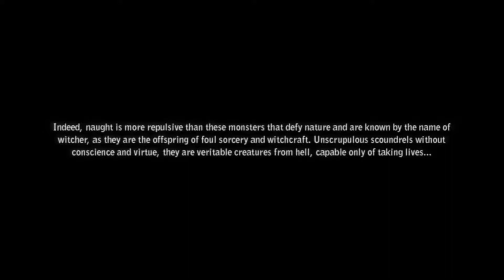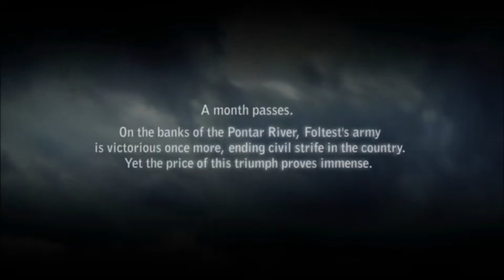Ep 147 - Video Game Intro - The Witcher 2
Hi Guys

Welcome to the channel.  Please enjoy this video game intro clip of The Witcher 2.